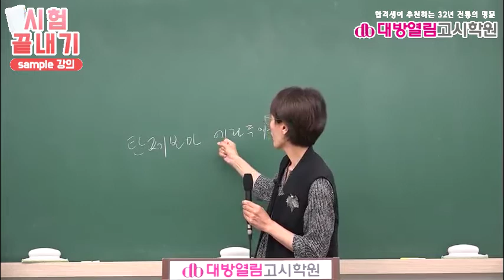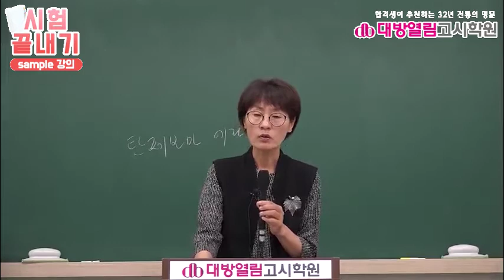보건연구사 2020 시험대비 김희영 역학 이론 및 문제 9강